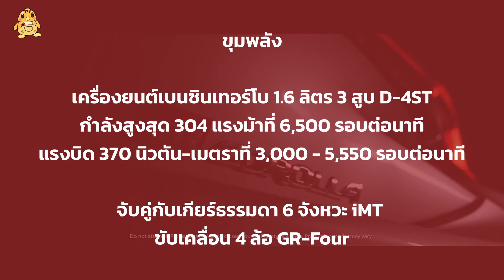เช็คจุดต่าง Toyota GR Corolla กับสีใหม่และอัพเกรดช่วงล่างอีกนิดในจำนวน 550 คัน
ขายมาเกินปีสำหรับ Toyota GR Corolla ในจำนวนจำกัด ล่าสุด ได้ปรับปรุงงานวิศวกรรมเล็กน้อยพร้อมสีใหม่ในขุมพลังเดิม ขายเพียง 550 คันเท่านั้น